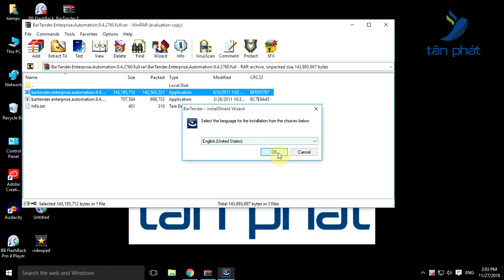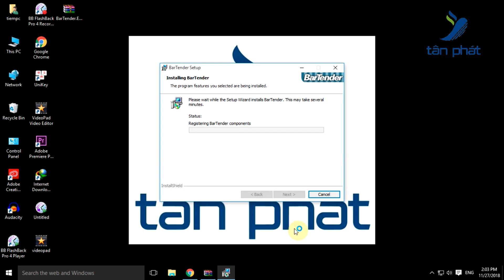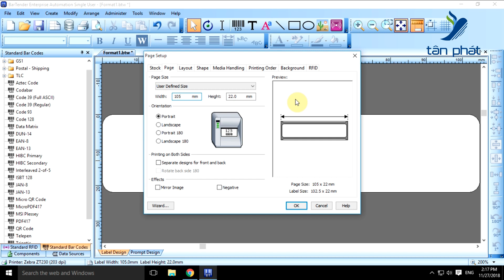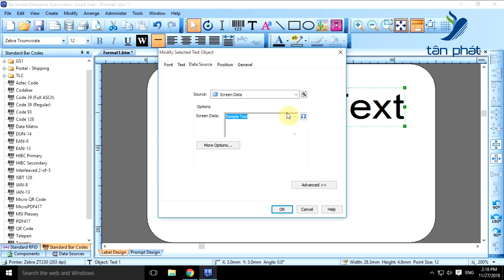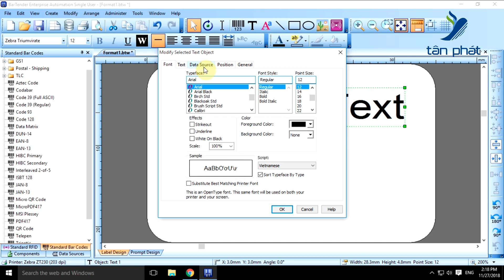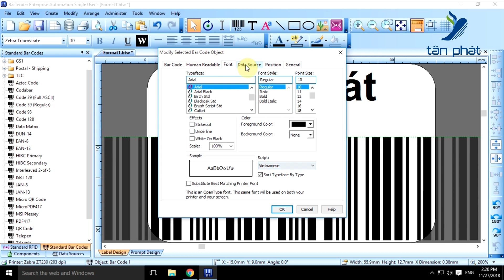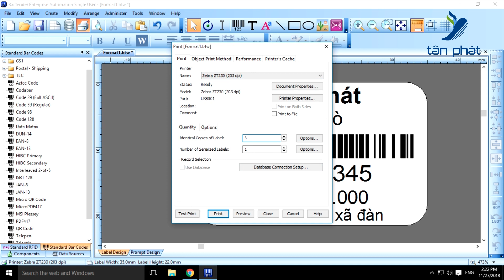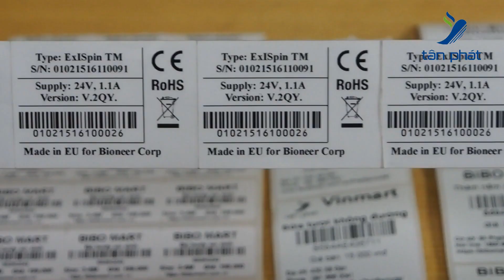Hướng dẫn cài đặt và thiết kế tem trên Bartender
Trong video hôm nay, Tân Phát sẽ hướng dẫn các bạn cách cài đặt và thiết kế tem trên phần mềm Bartender. Phần mềm Bartender là công cụ mạnh mẽ giúp bạn tạo và in tem nhãn chuyên nghiệp cho nhiều mục đích khác nhau. Chúng tôi sẽ hướng dẫn từng bước từ việc cài đặt phần mềm, cấu hình các thông số cơ bản, tạo và thiết kế tem, đến việc in ấn và lưu trữ mẫu tem. Hãy cùng Tân Phát theo dõi và thực hiện theo các bước trong video để nắm rõ quy trình cài đặt và thiết kế tem trên phần mềm Bartender nhé!